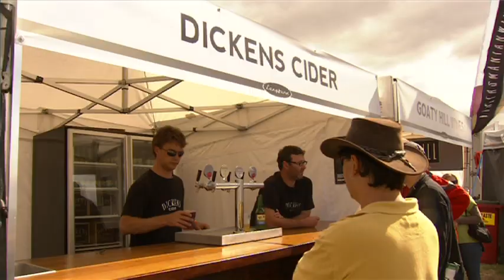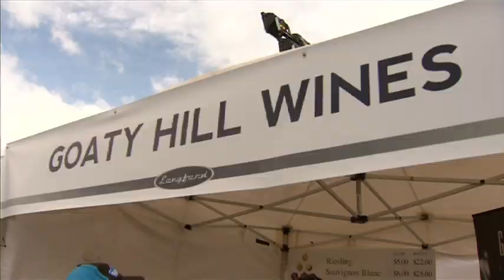Longford Revival Festival highlights package filmed by Southern Cross Television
The Longford Revival Festival celebrates an important chapter in Tasmania's history and a vital part of the history of Longford and its surrounding regions. It is a celebration of the car races that took place from 1953 to 1968 in the town, but it is most importantly a celebration of the people that made it happen.